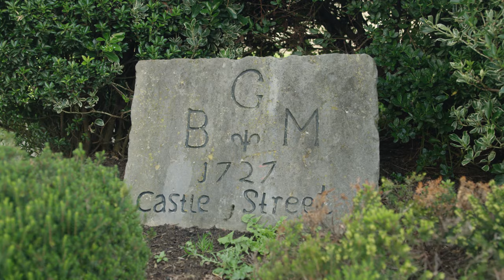Episode 3 - Hibernia and The Bay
On one stunning Irish bay that flows to meet the Celtic Sea, you'll find five siblings farming Europe's most highly prized oysters. Ireland was coined "Hibernia" by the Romans, meaning "Winter", and is known not only for its mythology but for the fight of its people and an ethereal connectedness to nature. These things run strong in the Harty Family.